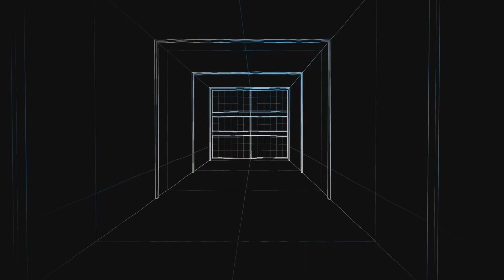Pov Tryhard Playing Minecraft